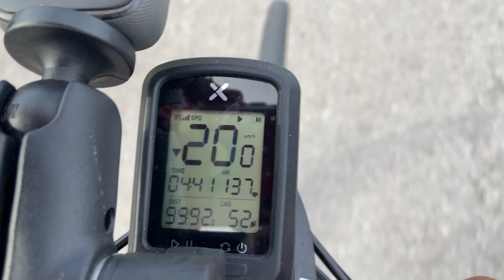BETUL2 TRAGEDI OKTOBER KAYUHAN 100KM BULAN NI 😭